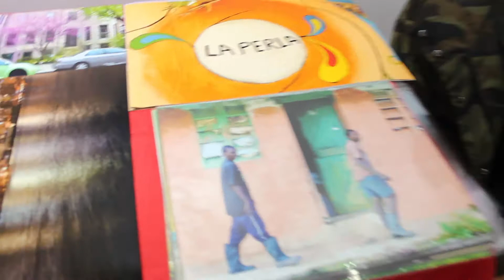Hosting a NYC POP UP GALLERY - EPISODE 003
This Pop up gallery was to raise funds to support the people who suffered and are still suffering from the devastating hurricanes this year.